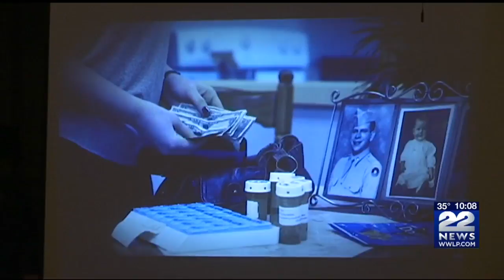East Longmeadow Youth Safety Committee held showing of drug addiction documentary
The East Longmeadow Youth Safety Committee held a free showing of "Just Once," at East Longmeadow High School Thursday night.